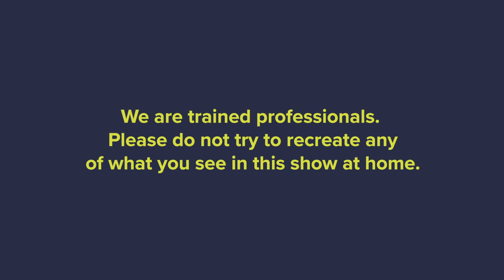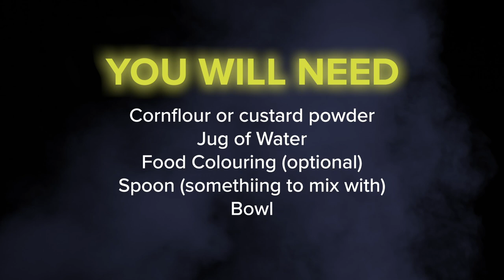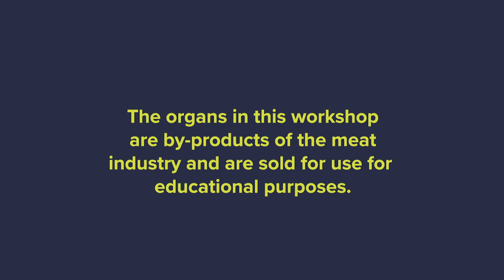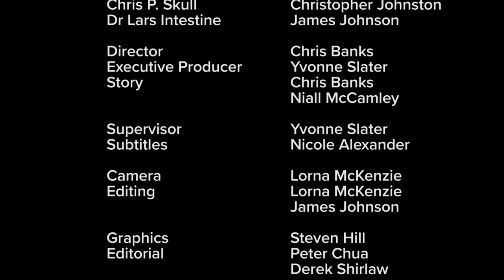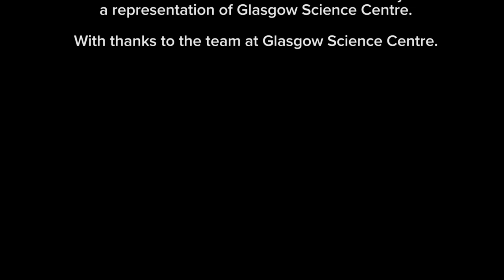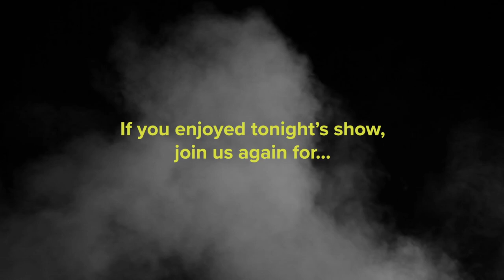GSC At Home Presents... Halloween Spooktacular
🎃 This year, from the safety and comfort of your own home, join us as we welcome ‘Monstech Global’ and their wacky team of researchers to Glasgow Science Centre’s research labs.

CEO of 'Monstech Global' 'Upton O'Good' will take you on an all access tour of his team’s research into all things monsterous. Watch grizzly dissections and explosive science, and take part in ghost hunting and goo making, in this one-off, not to be missed, Spooktacular online event from Glasgow Science Centre.

*Join In The Fun At Home*
Dress up and get your favourite Halloween snacks ready for the family party. Share your comments, photos and videos with us as you watch, using hashtag GSCAtHome, and look out for the chance to win a treat along the way!

To try the goo-making and ghost-hunting at home, you will need:

Marvellous Matter
Cornflour or custard powder, jug of water, food colouring (optional), spoon (something to mix with), bowl. Get instructions as PDF on How to Make Glorious Goo

Ghosts and Ghouls
White paper, coloured paper, glue, coloured pens and pencils, scissors. Get instructions as PDF on trying out the Ghost and Ghouls activity

*We Are A Charity*
GSC At Home Presents... Halloween Spooktacular is free! If you enjoy the event we ask that you consider making a donation to help us continue making science accessible to everyone. All donations help support Glasgow Science Centre's charitable mission to inspire, challenge and engage people with science.

Glasgow Science Centre is a registered Scottish Charity (SC030809).

👻 Make sure you watch right to the end of our Halloween Spooktacular for all the bloopers, tricks and treats!